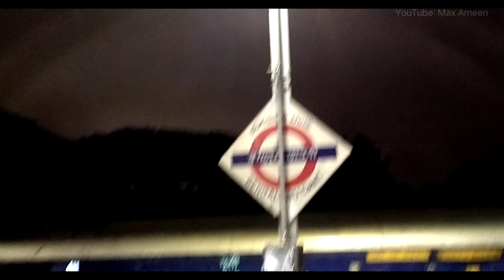Ep -1 Bangalore to New Bongaigaon |Yeh Train hai ya Bhel gadii 🤬😡😡😡😡😡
About : My experience in train from Bangalore , Karnataka state to Bongaigaon Assam-

Journey Bangalore ot Assam

অসমীয়া VLOG